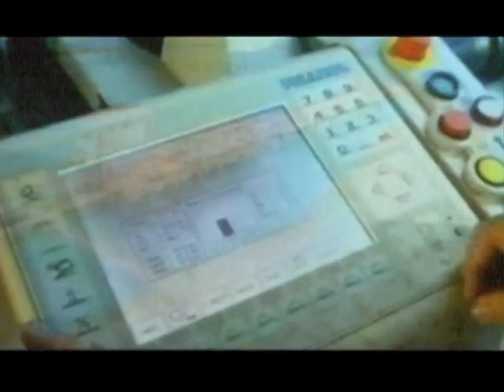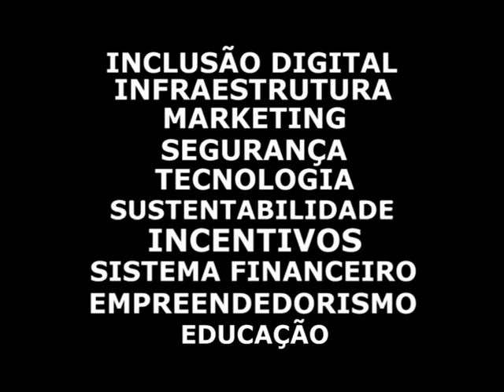Fórum Empresarial Regional - Vídeo 2020